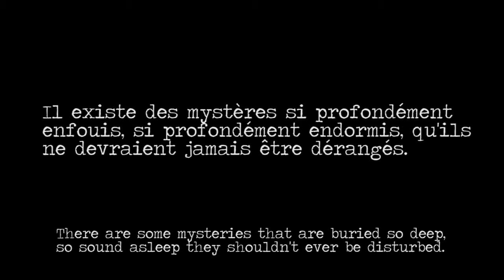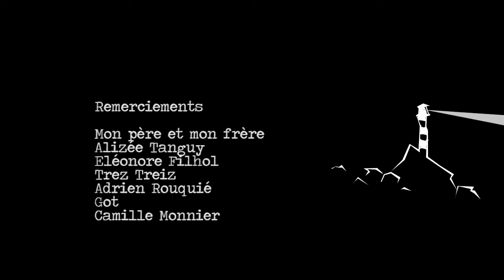Innsmouth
Film de fin d'études de l'Ecole Estienne de Julien Renard